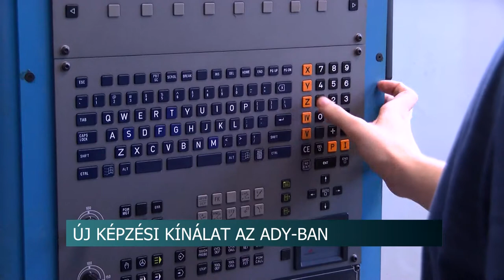A képzési rendszer átalakítása a szakképző intézményeket is érintette. 20200603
A képzési rendszer átalakítása a szakképző intézményeket is érintette. A technikumokban, így  a Szekszárdi Szakképző Centrum Ady Endre Szakképző Iskolájában is új képzésekkel várják a diákokat.